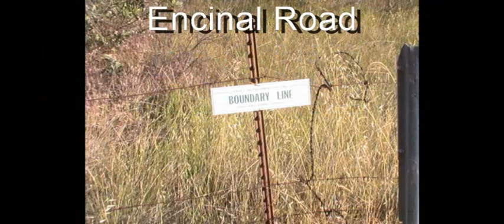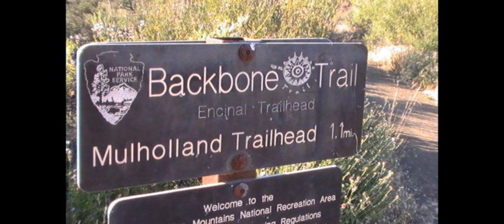Day 7 Back bone Mullholland to Encinal Road slide show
Santa Monica Mountains Back Bone Trail
Hike the Back Bone in 22 Day Hikes

On Amazon Kindle
Day 7
Back Bone - Mullholland to Encinal Road